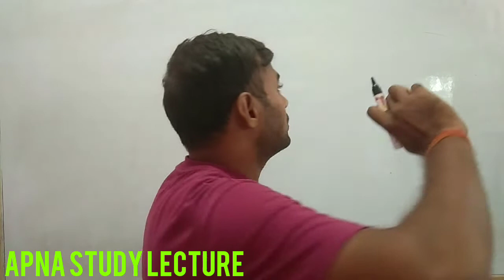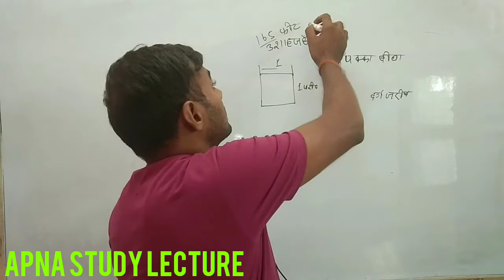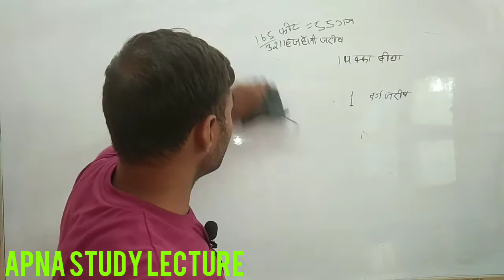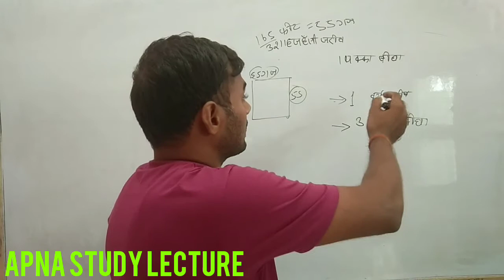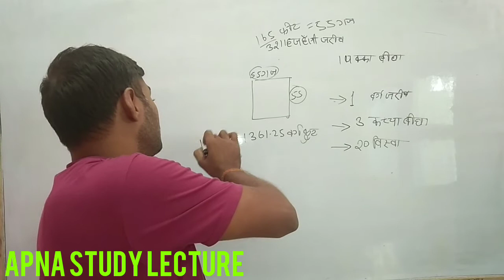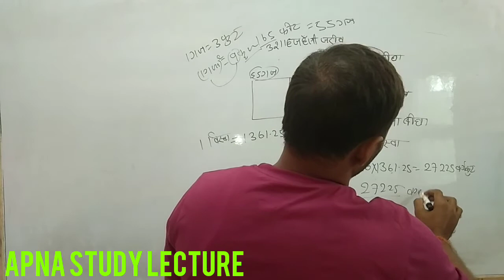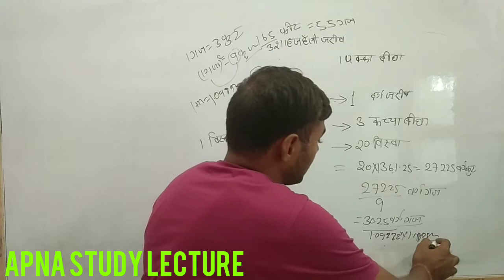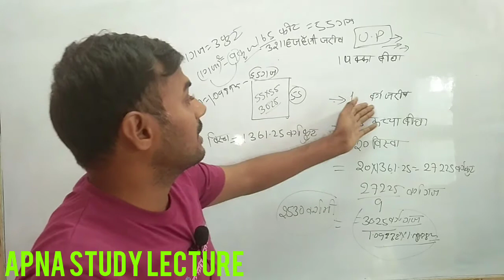एक का पक्का बीघा कितने कच्चे बीघा में कितने वर्ग जरीब कितना वर्ग गज by Anil Yadav